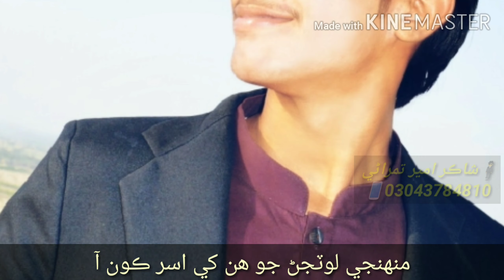New Sindhi Whatsapp status